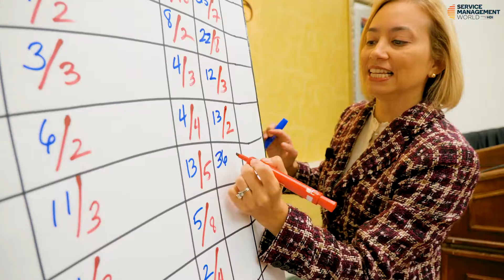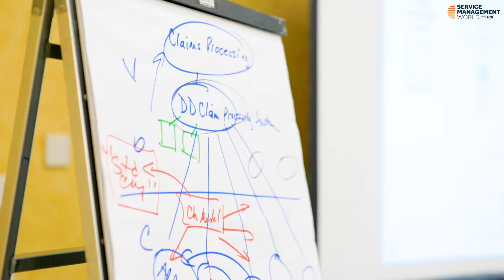Service Management World 2022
From new managers to seasoned service industry professionals, see what Service Management World has to offer. Sit down with experts, learn about the leading developments in service management, and more.